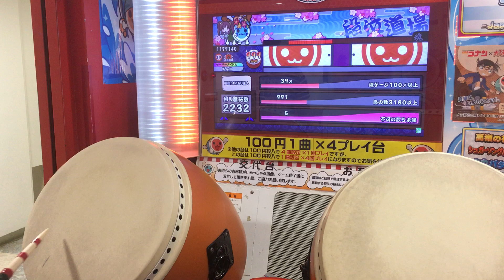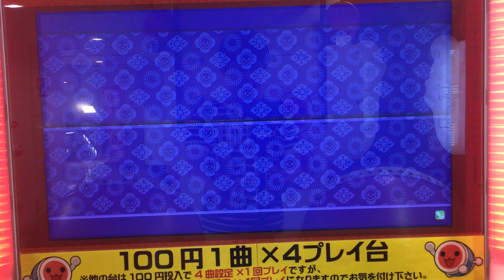【太鼓の達人】復活!キミドリ達人 合格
~OPEN~

達人譜面継続しててびっくりしてるのが間抜け